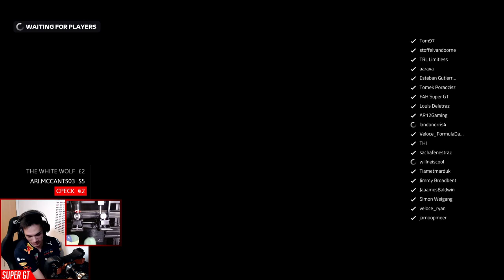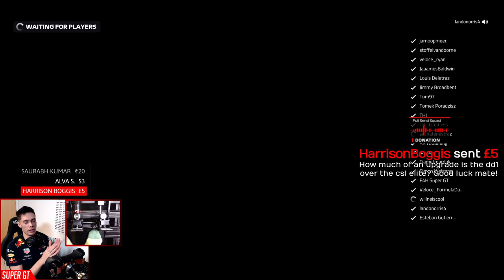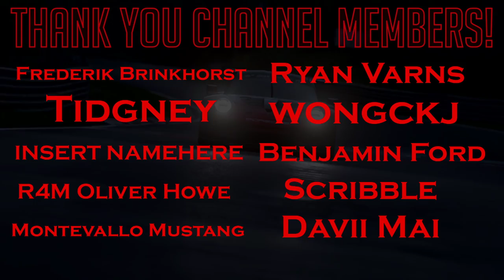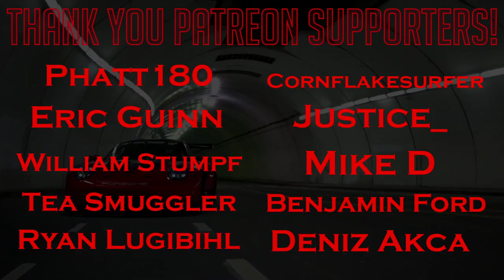YouTuber Plebs Take on Lando Norris in Fake Australian Grand Prix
This is definitely not the Australian Grand Prix but it's almost the same thing.

Players taking part:
Lando Norris, Stoffel Vandoorne, Thibaut Courtois, Esteban Gutierrez, Louis Deletraz, Sacha Fenestraz, Ryan Tveter, Willne, Aarava, Super GT, Jimmy Broadbent, AR12, James Baldwin, Ben Daly,  TRL Limitless, Simon Weigang, Tom97, Hyperz, Dani Bereznay.

Which ones should I punt off at turn 1?

CHANNEL MEMBERS
➡️️ 2 Years +
Jimmy Broadbent, Christian